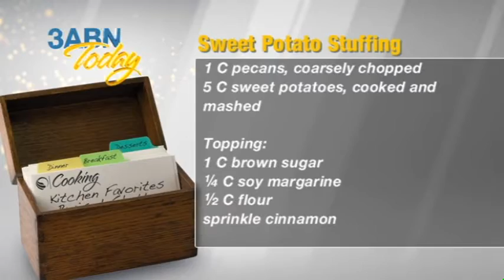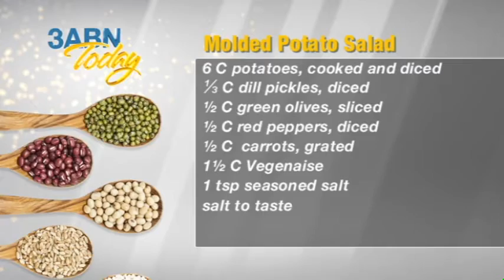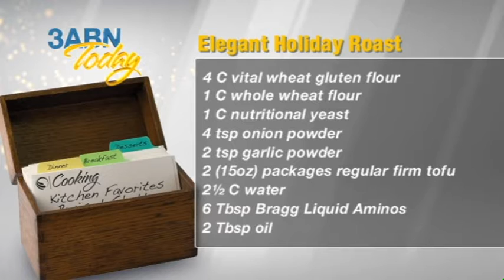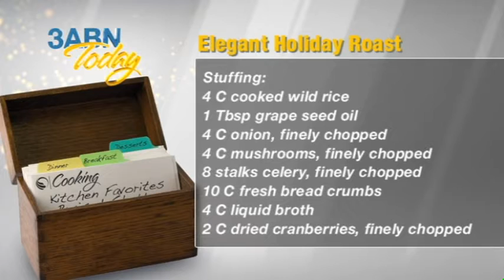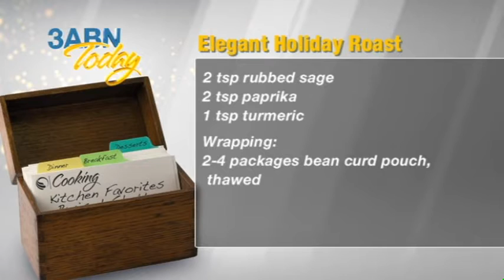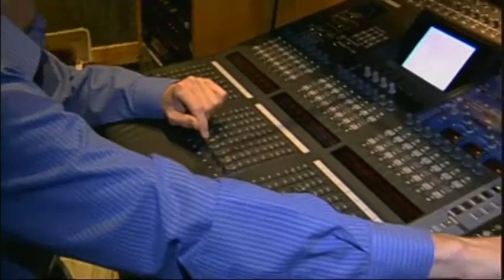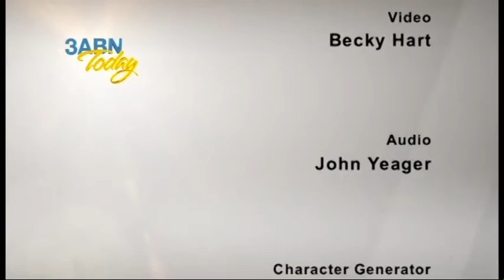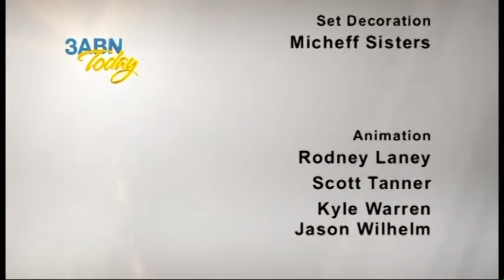The Micheff Sisters " Happy Holidays"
Recipes include; Sweet Potato Stuffing, Molded Potato Salad, Elegant Holiday Roast, Pecan Pumpkin Muffins, Cranberry Cake.

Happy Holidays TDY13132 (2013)